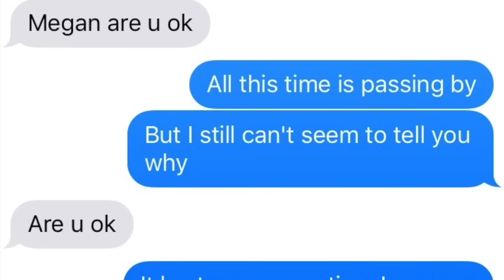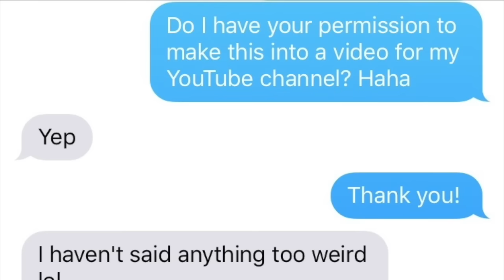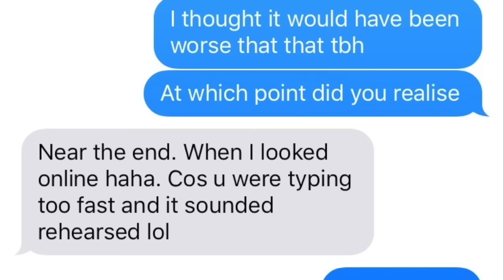I Hate You I Love You Lyric Prank On My Friend! | Megan Fraser | TruthPlusDare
Welcome to TruthPlusDare, Presented by BRATAYLEY
Where Truth Plus Dare = FUN!!!

Meet the team:
Monday:  Natasha
Tuesday:  Megan
Wednesday: Eliza
Thursday:  Graham
Friday:  Rapunzel and Elsa
Saturday:  Katelyn
Sunday:  Bethany